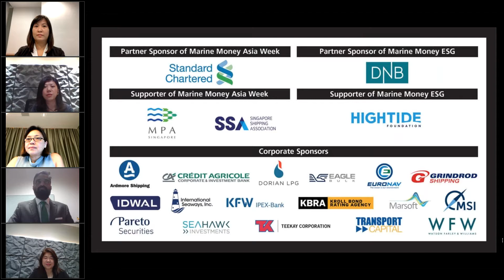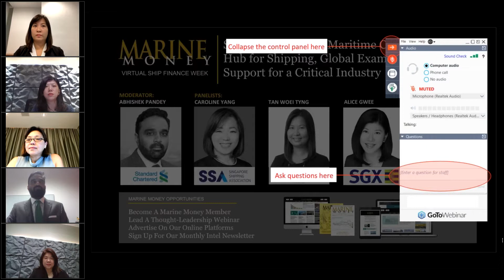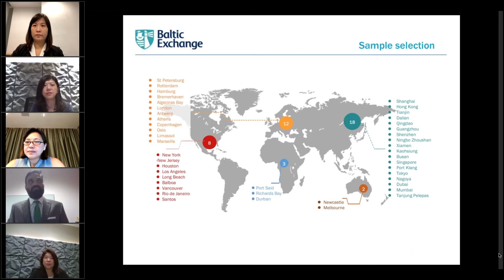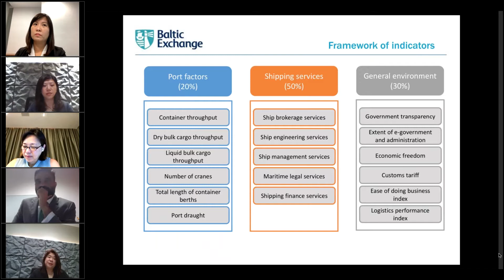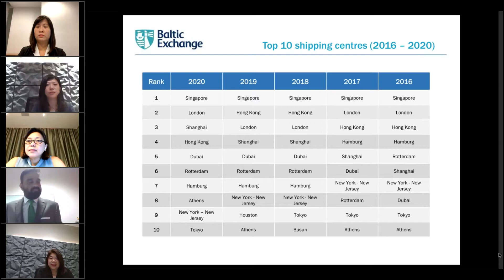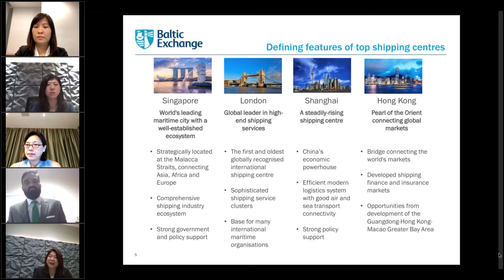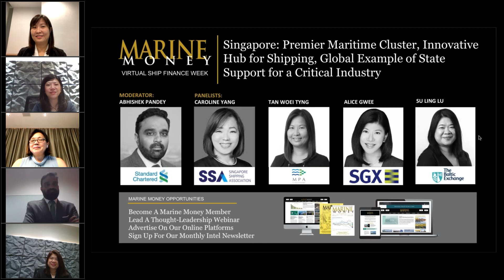Singapore: Premier Maritime Cluster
For the seventh consecutive year, Singapore has retained its position as the world's most important international shipping center on the Xinhua-Baltic International Shipping Centre Development (ISCD) Index. This position is attributable to its geographical location, shipping industry ecosystem and supportive government policies as well as the Maritime and Port Authority’s support and investment in maritime education, R&D and new technologies for shipping.

Moderator
Abhishek Pandey, Global Head, Ship Finance, Standard Chartered Bank

Panel:
Caroline Yang, President, Singapore Shipping Association (SSA)
Tan Woei Tyng, Director, International Maritime Centre, Maritime and Port Authority of Singapore (MPA)
Alice Chern Chern Gwee, Director, Equity Capital Markets, Global Sales & Origination, Singapore Exchange (SGX)
Su Ling Lu, Head, Baltic Exchange Asia